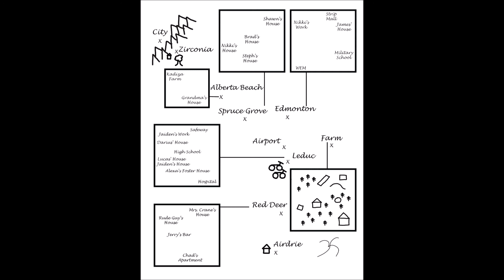Three Souls by Jacey K Dew Audio Book - Chapter 59